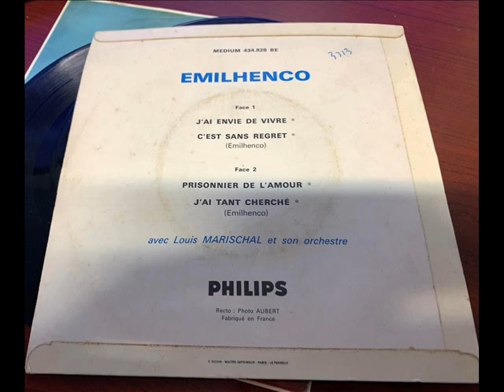EMILHENCO - J'AI TANT CHERCHER - DJ - Lyly Oldies à Gogo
45 TOURS VINYLE
Fan de Oldies , Soirée Organisée , en temps que Guest Dj ,